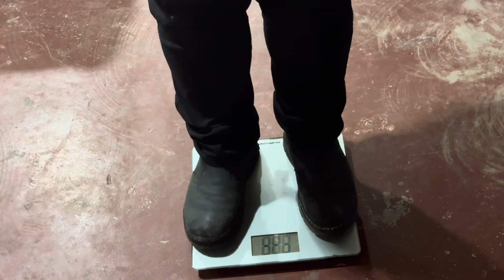New stoner diet!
New diet this year, already started losing weight